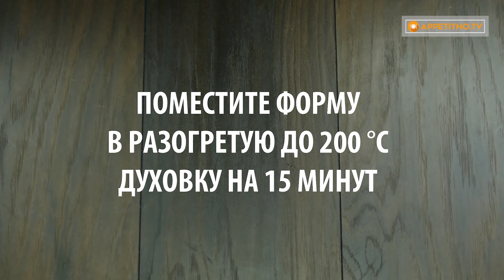Вариация на тему ”Запеканки”. Чудесные рецепты самых вкусных и ароматных запеканок! | Appetitno.TV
0:05 #1

Подойдет к любому поводу! Потрясающее сочетание запеченных овощей с сочной курицей! | Appetitno.TV

Ингредиенты:

3 куриных грудки
2 помидора
1 болгарский перец
120 мл сметаны 10% жирности или сливки
1 ст.л. томатной пасты
1 ч.л. муки
70 г сыра (натереть на терке)
25 г сливочного масла
1 луковица
2 зубчика чеснока
1 ст.л. растительного масла
1 ч.л. соли
1 ч.л. черного перца
½ ч.л. орегано

4:11 #2

Небанальная картошка ”Карбонара” - необычайно нежная с аппетитной корочкой! | Appetitno.TV

Ингредиенты:

1 кг картошки
150 г индейки
1 луковица
300 мл сливок
100 г Пармезана
1 яйцо
1 ½ ч.л. соли
½  ч.л. черного перца
3 пера зеленого лука (для декора)
2-3 ломтика бекона (или ветчины)
20 г сливочного масла

7:08 #3

Не знаете что приготовить на ужин? Картошка с сыром сулугуни - лучший выбор! | Appetitno.TV

Ингредиенты:

500 г молодой картошки
150 г сыра сулугуни
4 зубчика чеснока
2 ст.л. мягкого словочного масла
1 ч.л. соли

9:03 #4

Если надоели обычные котлеты! Аппетитные и очень вкусные мясные тефтели с картошкой! | Appetitno.TV

Ингредиенты:

200 г свиного фарша
500 г картофеля
75 г риса
1 морковь
1 луковица
200 мл воды
1 ст.л. томатной пасты
2 ст.л. подсолнечного масла
2 ст.л. сметаны
50 г твердого сыра
1 ч.л. соли
1 ч.л. черного перца
½ ч.л. сушеного чеснока

11:42 #5

Любите кабачки, но долго готовить не времени? Этот рецепт для вас! | Appetitno.TV

Ингредиенты:

1 кабачок
2 яйца
3 ст.л. натурального йогурта
100 г сыра
½ пучка укропа
½ ч.л. соли
½ ч.л. черного перца
20 г сливочного масла

UPD: Выпекайте кабачки при температуре 180°C, около 35 - 40 минут.